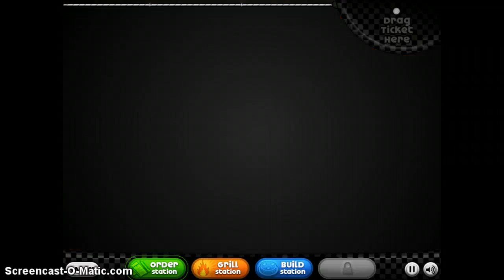50th Video Special: Pappas Pancakes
I screwed him over when he found my cat and cooked it into pancakes! Like and favorite!